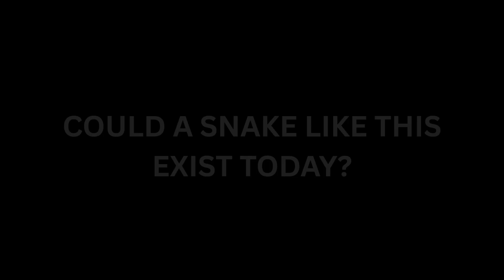WORLD'S BIGGEST SNAKE EVER FOUND | The Largest Snake Species Ever Recorded! | Titanoboa Explained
🌀 The Largest Snake Species Ever Recorded! | Titanoboa Explained 🐍

What if we told you that a real-life giant snake once ruled the Earth after the dinosaurs? Meet Titanoboa, the largest snake ever discovered! In this jaw-dropping episode from Amazing World Facts, we dive deep into the ancient rainforests of prehistoric South America to uncover the story of a serpent that grew over 40 feet long and weighed over a ton!

Discovered in the Cerrejón coal mines of Colombia, Titanoboa challenged everything we thought we knew about ancient reptiles. This creature was so massive it could easily crush and swallow a crocodile whole—and it actually did. But how did it grow to such enormous sizes? What did it eat? And why did it vanish?

Join us as we explore:
✔️ The discovery of Titanoboa
✔️ How it compares to modern snakes like the anaconda and python
✔️ The ancient ecosystem it dominated
✔️ The terrifying truth about prehistoric predators
✔️ What Titanoboa tells us about climate, evolution, and extinction

Prepare for a wild ride through Earth's forgotten past—and discover that nature's monsters weren't just myths… they were real.